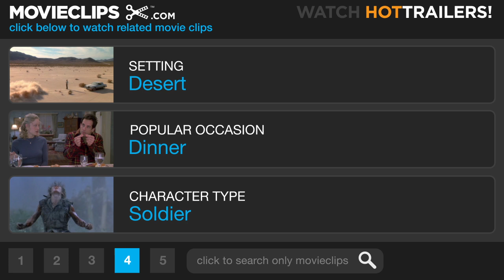Lawrence of Arabia (3/8) Movie CLIP - The Nefud Desert (1962) HD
CLIP DESCRIPTION:
To illustrate the value that nothing is written," Lawrence ("Peter O'Toole) risks his own life to go back to save a fallen Gasim. Daud waits for Lawrence to return out of the Nefud desert.

FILM DESCRIPTION:
This sweeping, highly literate historical epic covers the Allies' mideastern campaign during World War I as seen through the eyes of the enigmatic T. E. Lawrence (Peter O'Toole, in the role that made him a star). After a prologue showing us Lawrence's ultimate fate, we flash back to Cairo in 1917. A bored general staffer, Lawrence talks his way into a transfer to Arabia. Once in the desert, he befriends Sherif Ali Ben El Kharish (Omar Sharif, making one of the most spectacular entrances in movie history) and draws up plans to aid the Arabs in their rebellion against the Turks. No one is ever able to discern Lawrence's motives in this matter: Prince Feisal (Alec Guinness) dismisses him as yet another "desert-loving Englishman," and his British superiors assume that he's either arrogant or mad. Using a combination of diplomacy and bribery, Lawrence unites the rival Arab factions of Feisal and Auda Abu Tayi (Anthony Quinn). After successfully completing his mission, Lawrence becomes an unwitting pawn of the Allies, as represented by Gen. Allenby (Jack Hawkins) and Dryden (Claude Rains), who decide to keep using Lawrence to secure Arab cooperation against the Imperial Powers. While on a spying mission to Deraa, Lawrence is captured and tortured by a sadistic Turkish Bey (Jose Ferrer). In the heat of the next battle, a wild-eyed Lawrence screams "No prisoners!" and fights more ruthlessly than ever. Screenwriters Robert Bolt and Michael Wilson used T. E. Lawrence's own self-published memoir The Seven Pillars of Wisdom as their principal source, although some of the characters are composites, and many of the "historical" incidents are of unconfirmed origin. Two years in the making (you can see O'Toole's weight fluctuate from scene to scene), the movie, lensed in Spain and Jordan, ended up costing a then-staggering $13 million and won seven Academy Awards, including Best Picture and Best Director. The 1962 Royal Premiere in London was virtually the last time that David Lean's director's cut was seen: 20 minutes were edited from the film's general release, and 15 more from the 1971 reissue. This abbreviated version was all that was available for public exhibition until a massive 1989 restoration, at 216 minutes that returned several of Lean's favorite scenes while removing others with which he had never been satisfied.

CREDITS:
TM & © Sony (1962)
Cast: John Dimech, Peter O'Toole
Director: David Lean
Producers: Robert A. Harris, David Lean, Jim Painten, Sam Spiegel
Screenwriters: Robert Bolt, T.E. Lawrence, Michael Wilson